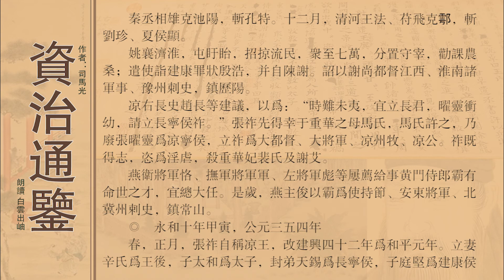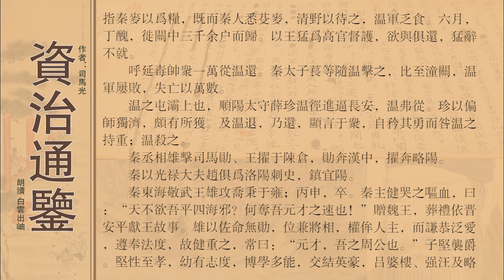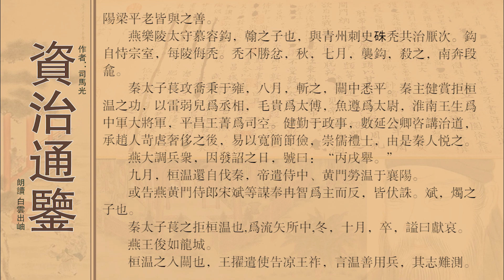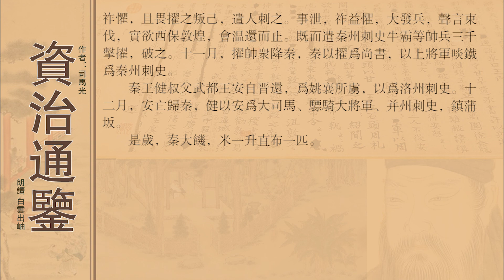资治通鉴卷第九十九晋纪二十一孝宗穆皇帝中之上